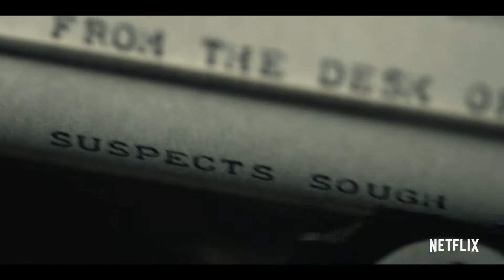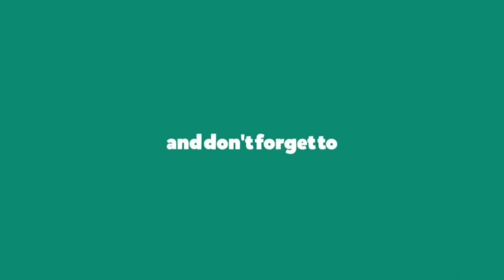The Serpent | Official Trailer | Netflix